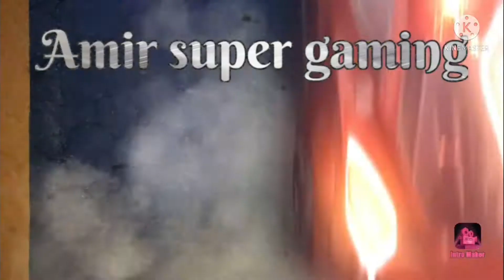New montage video amir super gaming manki ley khopdi pea head shot ☺😇🤩